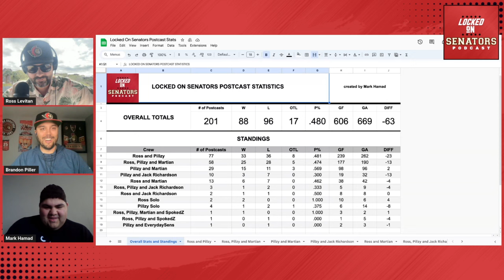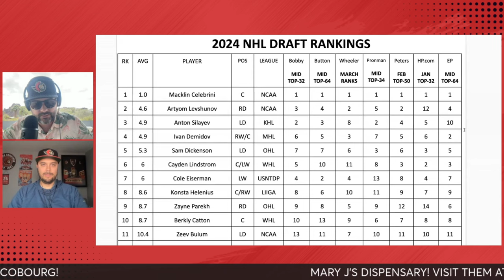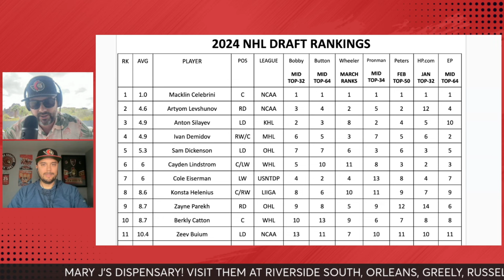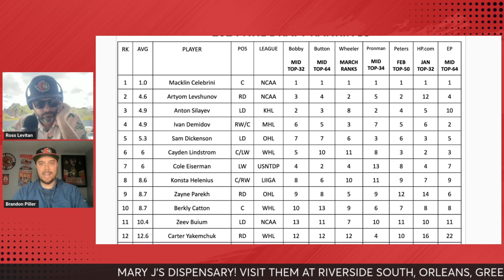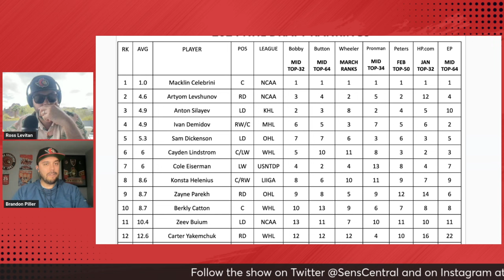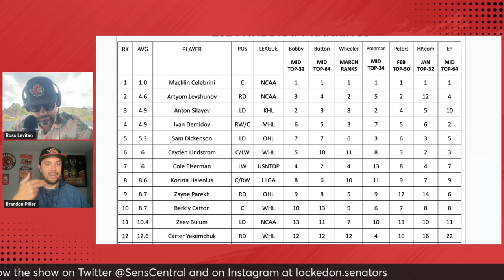Which Ottawa Senators Are Approaching Career Milestones? + SensCentral Citizen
With the Ottawa Senators season winding down, we decided to take a look at some statistical milestones that Sens players could achieve!
Brandon Piller and Ross Levitan highlight Brady Tkachuk, Claude Giroux, Jake Sanderson, Jakob Chychrun and more players that are close to hitting some milestones. We also have a SensCentral Citizen, today it’s Mark Hamad! Mark tells us compiling and creating all the stat for POSTCAST records, how he became a Sens fan and his thoughts on how this team can turn things around next season. We wrap the show looking ahead to some prospects the Sens could target for the 2024 NHL Draft!

POSTCAST:  Join LOSP on YouTube LIVE after every Ottawa Senators game!